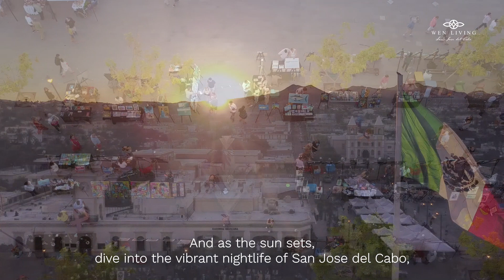Los Cabos Activities - Part 2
Welcome back to Los Cabos! From championship golf courses to international art festivals, from culinary wonders to vibrant nightlife, this paradise has it all. Whether you're seeking adventure, relaxation, or a bit of both, Los Cabos awaits you right from your Wen Living home.

https:/WenLiving.com